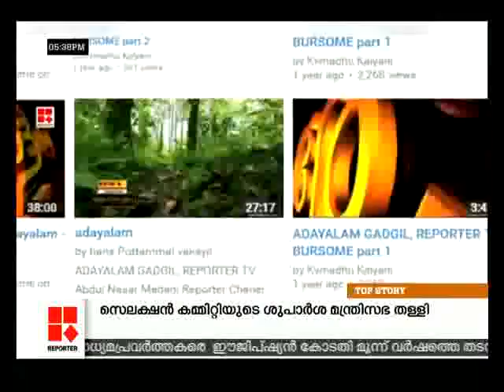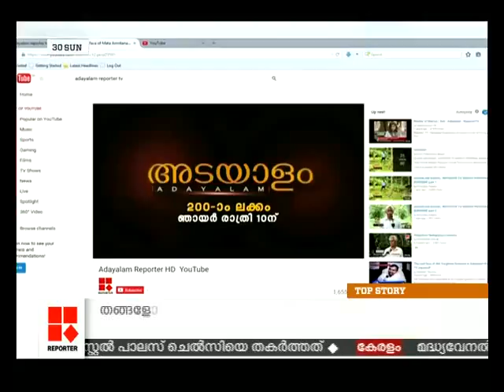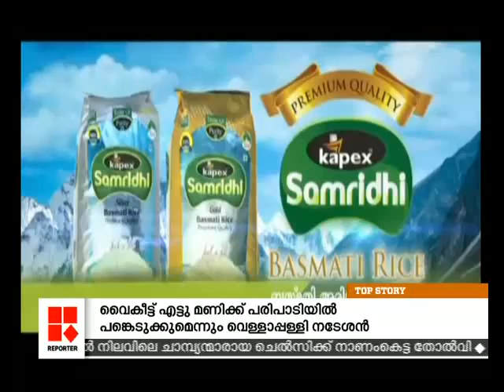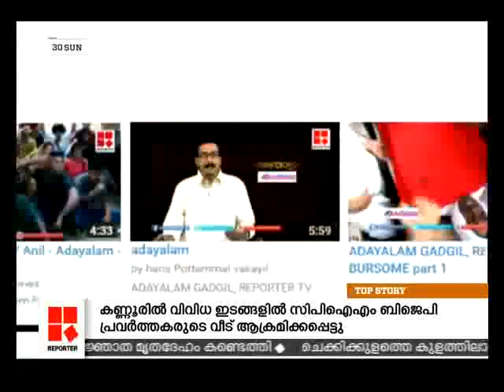NATTULSAVAM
this is a programme about vallasadhya,in aranmula temple ,kerala..this is the largest sadhya in world..